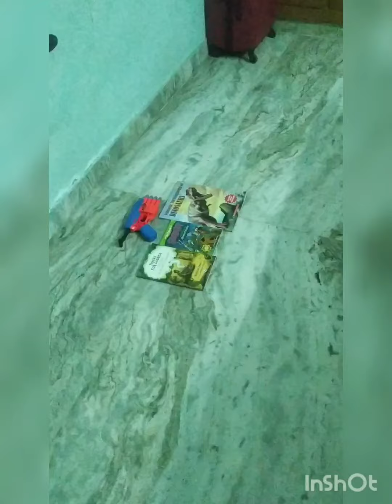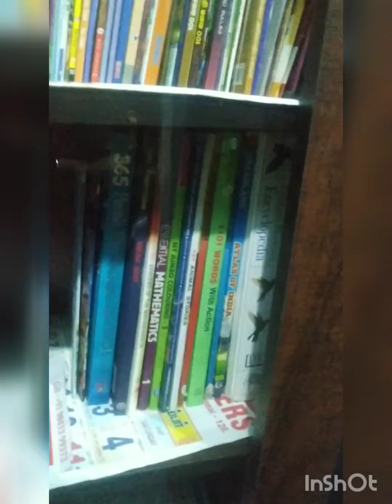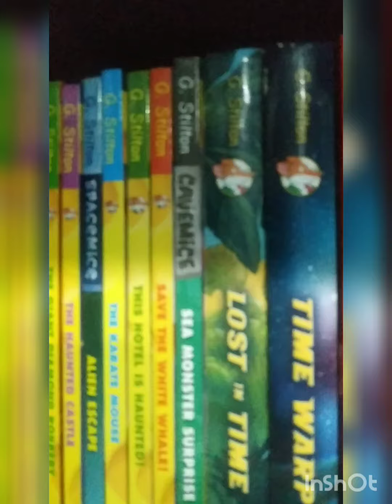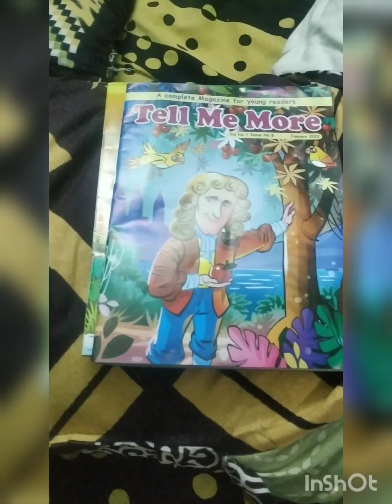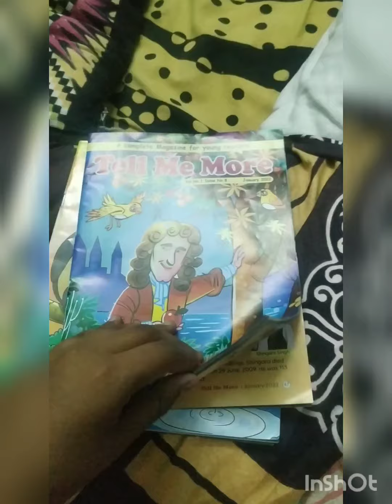Its my birthday gifts I got till now